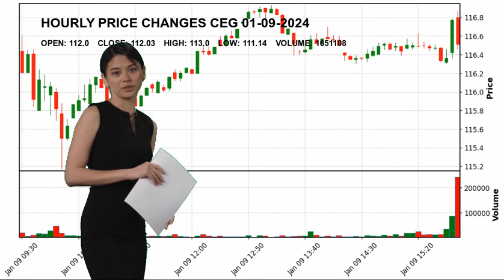Constellation Energy Corporation CEG Stock Price Analysis Today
Constellation Energy Corporatio CEG Today.
January 09 Constellation Energy Corporatio Hourly Price Changes of Constellation Energy Corporation, which closed yesterday at $112.03 and started the day at $112.0.
Constellation Energy Corporation reached maximum $113.0 today. And the lowest stock price was $111.14 .
Utilities - Renewable Utilities Mr. Joseph  Dominguez CEG Constellation Energy Corporatio Constellation Energy Corporation NASDAG Stock Price CEG Price Constellation Energy Corporatio Price CEG Stock Price Constellation Energy Corporatio Stock Price nasdaq 100 analyses today analysing nasdaq stock market stock forecast technical analysis stock analysis stock today stock tomorrow stock live